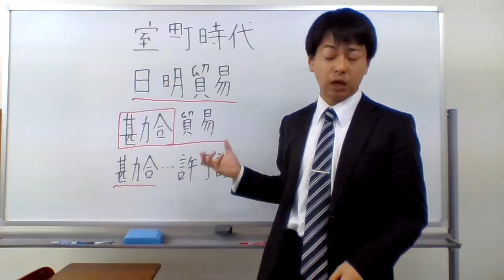日明貿易とは？？？勘合貿易とは？？？